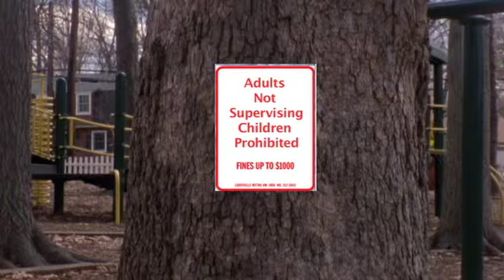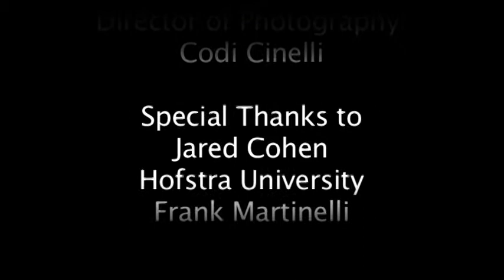Mushroom House Call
This is my almost complete final project for Intermediate film making at Hofstra University. Credits follow end of film. It was shot on a 16mm Bolex and edited on Final Cut Pro.